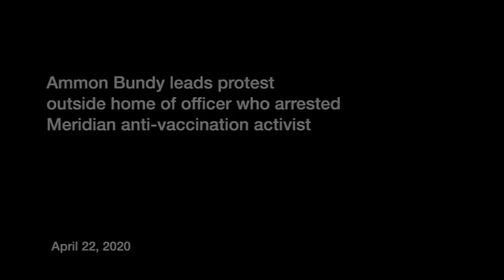Ammon Bundy leads protest outside home of Meridian police officer